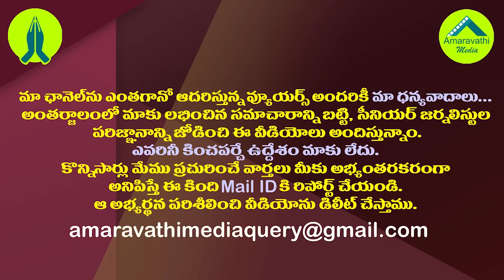డ్రైయిన్ లోకి ట్రాక్టర్ నడిపిన లోకేష్ పై కేసు నమోదు| Case Filed Against TDP Ex Minister Nara Loksh